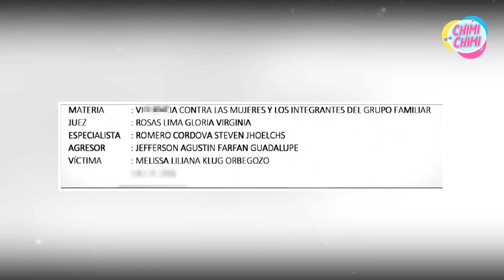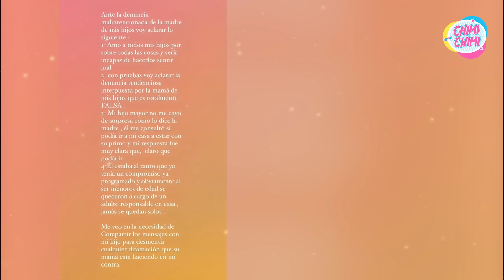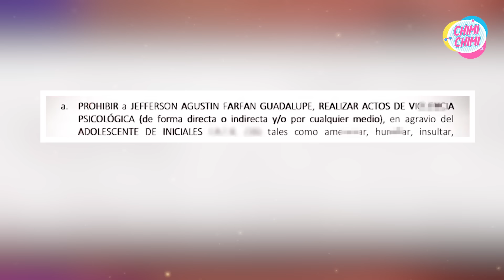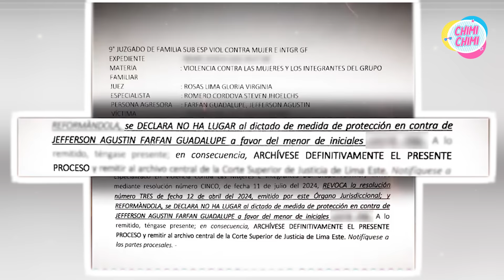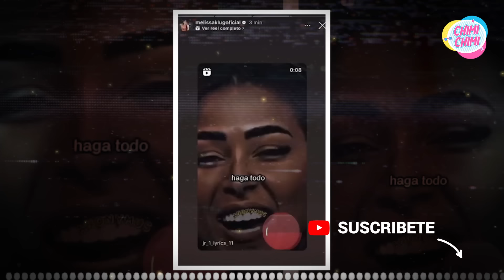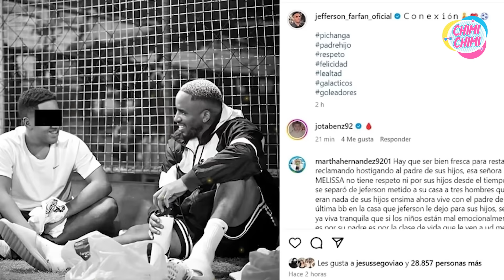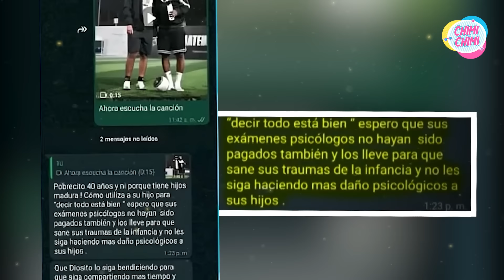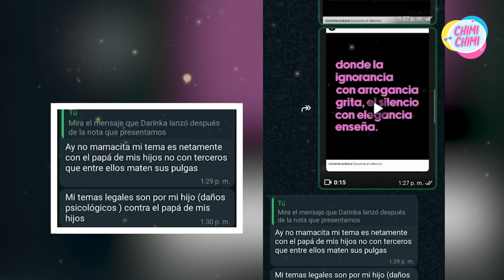Jefferson Farfán revela el infierno que viven sus hijos tras Mal tratos de Melissa Klug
Melissa Klug enfrenta una denuncia tras la filtración de un audio, en el que agrede a una de sus hijas. Jefferson Farfán usó esta grabación en su procedimiento penal para demostrar que Klug también mal trata a sus hijos. El juicio contra Farfán se desestimó, y él ganó la batalla.

¿Melissa podría enfrentar prisión por mal tratar a sus hijos? ¿Qué llevó a este hecho?

¡Descubre todos los detalles en el siguiente video; no te lo pierdas!